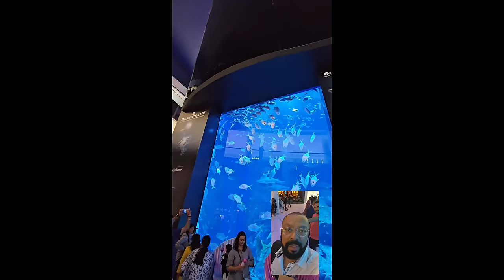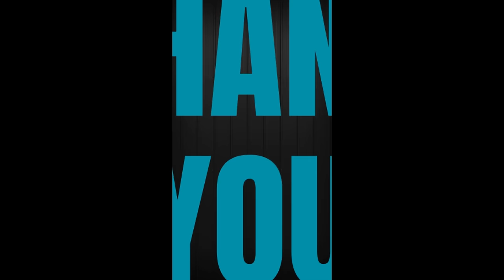Experience the MAGIC of Dancing Water in Dubai!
All I can say is WOW, AMAZING!!! 😍 ...This fountain show was the icing on the cake while visiting the Dubai Mall/Burj Khalifa. It starts in the evening after 6 pm and has a musical fountain show which is free after every half an hour gap where they play different music. The show is spectacular to watch, make sure you have the best place to watch it which is on the lake. The lake boat ride takes you around the lake before it stops so you can take in the spectacle of this amazing water fountain display. Simply, AMAZING!!! 😀 dubai visit dubaifountainshow dubaivlog dubaimall dubai fountain travel vlog